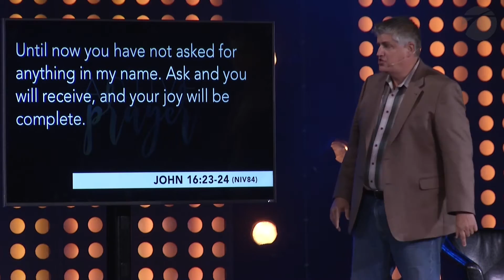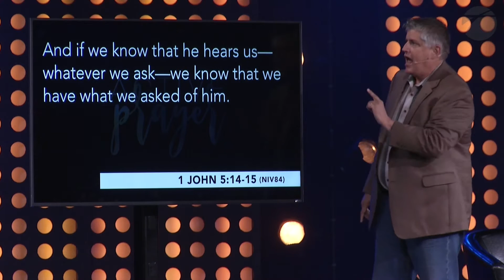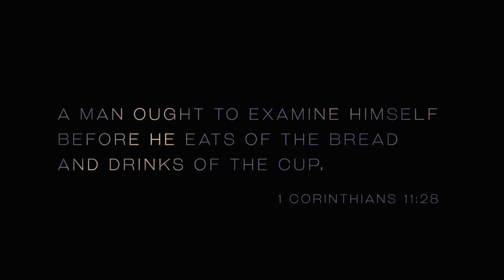A.C.T.I.V.E. | Name Recognition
Week 2 of our sermon series entitled, "A.C.T.I.V.E."
This week, Jerry Harris discusses "Name Recognition"